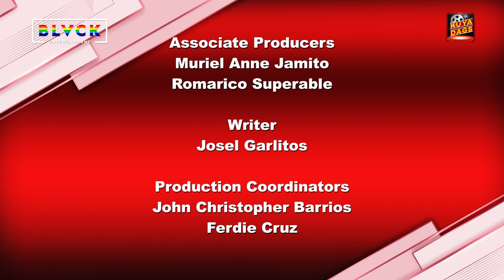KUYA DAGS Episode 07 | Guest: Harvey Bautista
HOST
Romy “Dagul” Pastrana

CO-HOST
Jkhriez Pastrana

Director
Mark Jason Sucgang
Eds Herras

Executive Producers
Engr. Grace Cristobal
Engr. Louie Cristobal

Associate Producers
Muriel AnneJamito
Romarico Superable

Writer
Josel Garlitos

Production Coordinators
John Christopher Barrios
Ferdie Cruz

Technical Director
Mao Samar

Lighting Director
Edward Amante

Talent Coordinator
Moises Fernandez
Dennis Arce

Cameramen
Bert Suelo
Edward Amante

Audioman
Jeffrey Pilien

Editor
Mark Jason Sucgang

Production Assistant
Ben Ramirez

Café Gracia&Blvck Creatives Studio Staff
Max Cabangunay

“KuyaDags” theme music & lyrics
RomelAfable

“KuyaDags” Beat Producer
JG Beats

Presented by:

Alkaviva Waters Philippines
Grace Electronics Philippines
GLC Infinite Waters Philippines
Blue Green Dragon Marketing
LG Realty Development
Blvck Creatives Studios
Café Gracia